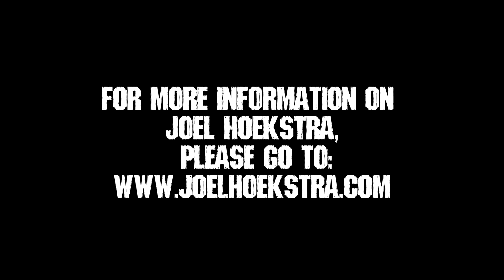BackstageAxxess interviews Joel Hoekstra.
BackstageAxxess interviews Joel Hoekstra of Whitesnake, TSO and Cher on 3/7/19.